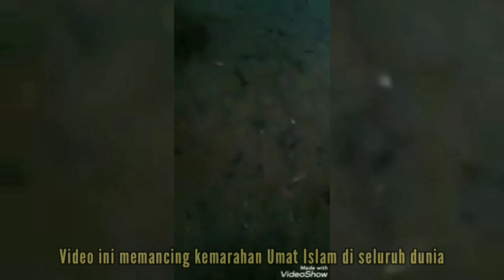PART 2 KLARIFIKASI VIDEO BENARKAH MAKAM KHALIFAH UMAR BIN ABDUL AZIZ RA DI SURIAH DIBONGKAR SYI'AH